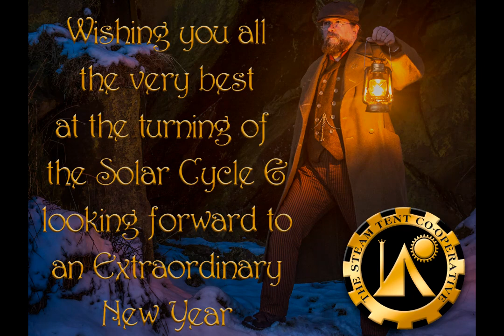Seasons Greetings from the Steam Tent Co-operative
Looking back over our first year in the Steam Tent Co-operative. Camping and Outdoor Life with an Old School / Steampunk Twist.